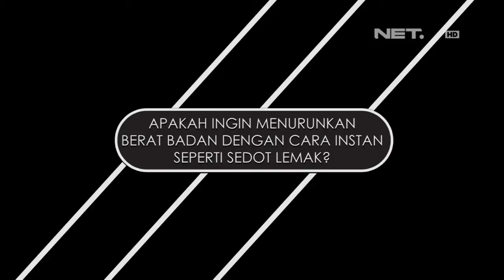Entertainment News - Kamidia Radisti blak-blakan tentang berat badan